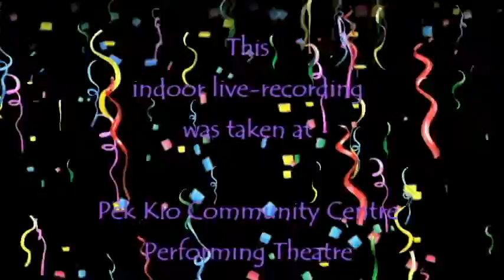Music & Dance in The Heartland ~ Singapore 183B